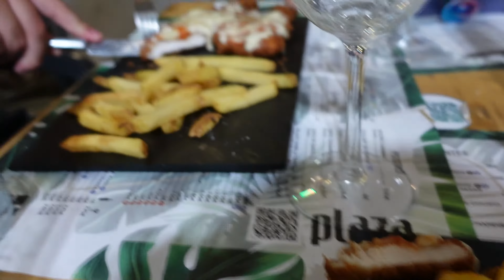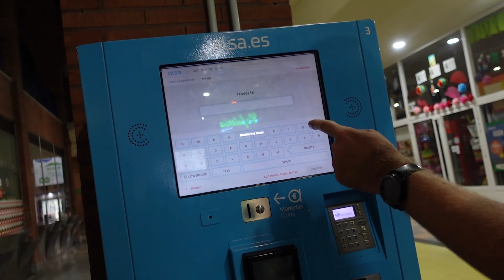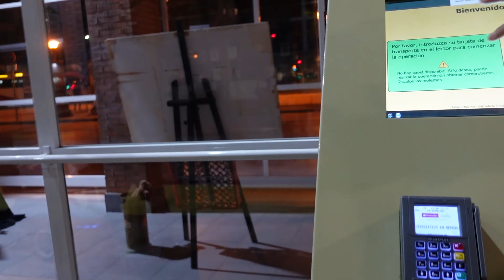😱 FEEST MET EEN WEL HEEL LANGE AFLOOP 🇪🇸 Ons leven in Spanje | ThemePark Kids Vlog #358